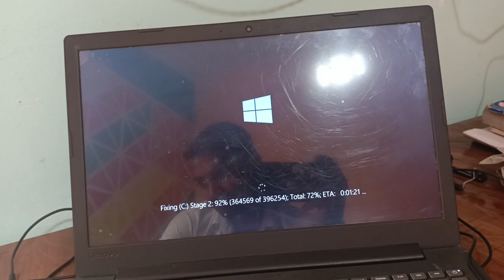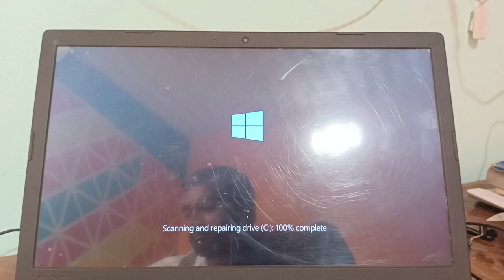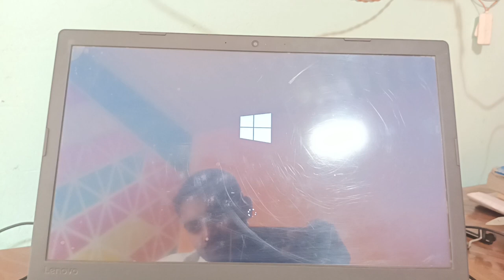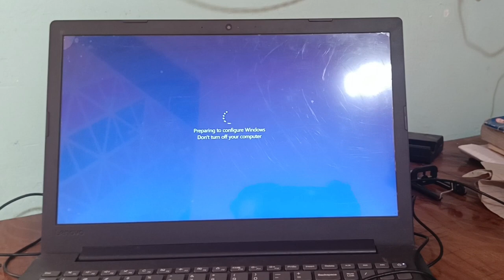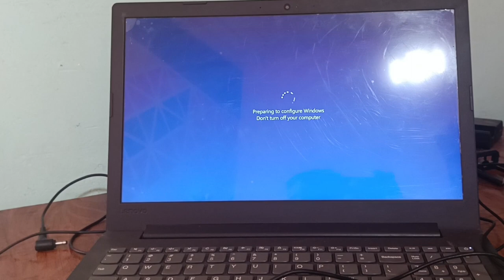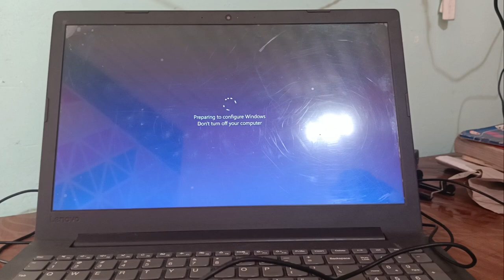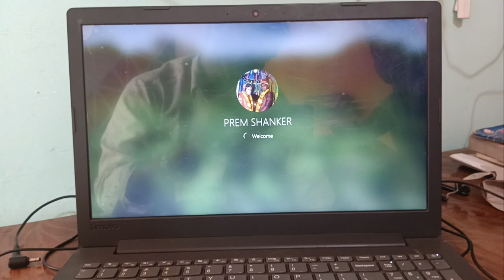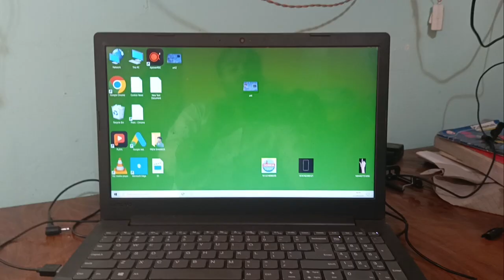Fixing (C:) Stage | how to stop fixing c stage 1 in windows 10 | Solution of Fixing c stage 1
Video related